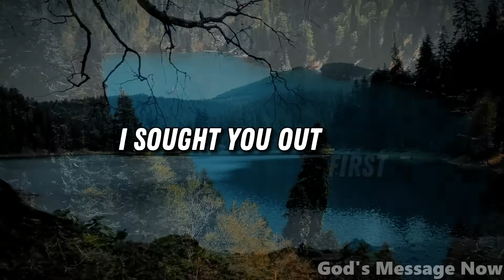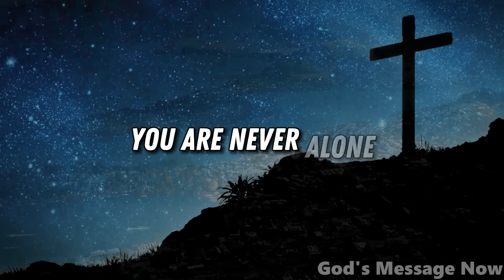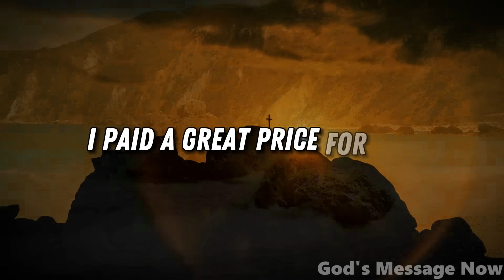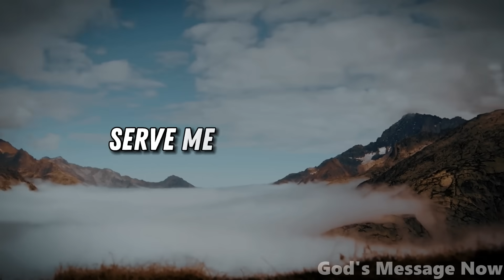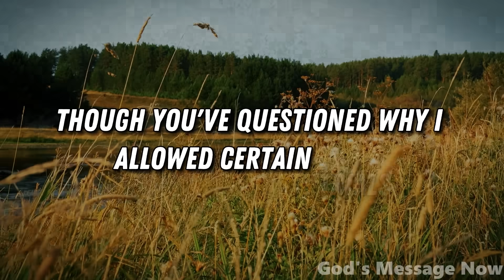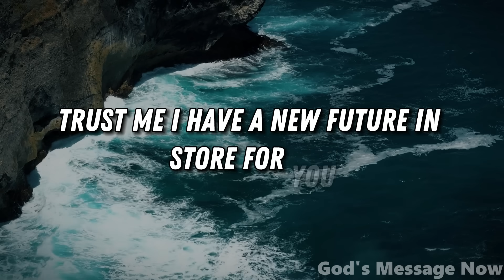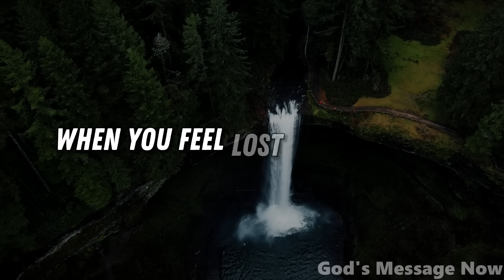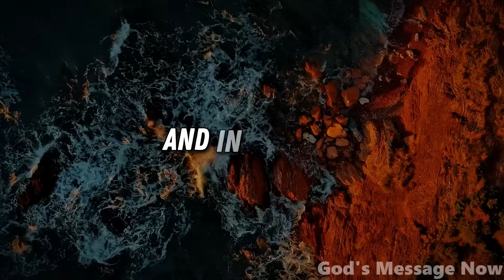Hear My Whisper in Your Heart | God Message Today | Gods Message Now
God helps
Godly quotes
Bible Quotes
God Message Tarot
Financial abundance
Angels message
Jesus message
Godly quotes
Lord Helps
Jesus quotes
God
God message
Jesus
Jesus message
God messages
Urgent message from God
Jesus says
Angel Signs
God msg
Angels message
Universe message
Money miracle
Life quotes
Faith quotes
Universe message
Angel message
God Message For You Today
God says
Positive life affirmation
1111
Inspirational message
Spiritual guidance
Overcoming challenges
Belief and trust
Inner strength
Positive mindset
Self-improvement
Emotional healing
Personal growth
Spiritual journey
Hope and encouragement
Finding purpose
Motivational speech
Self-worth and self-esteem
Divine guidance
Divine intervention